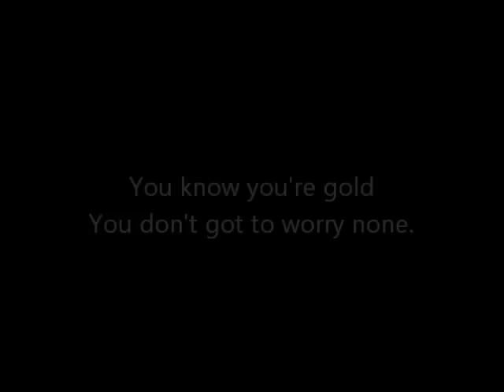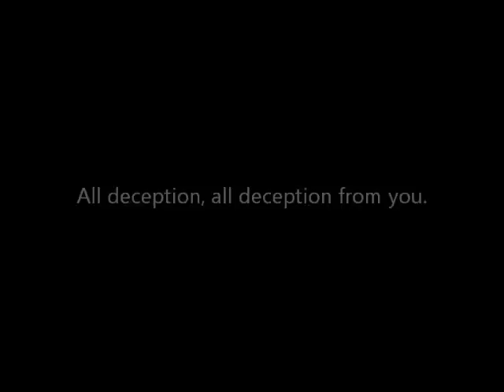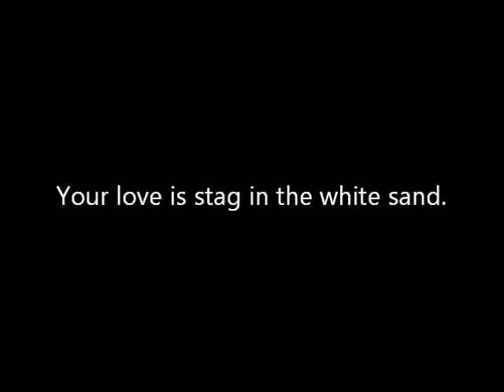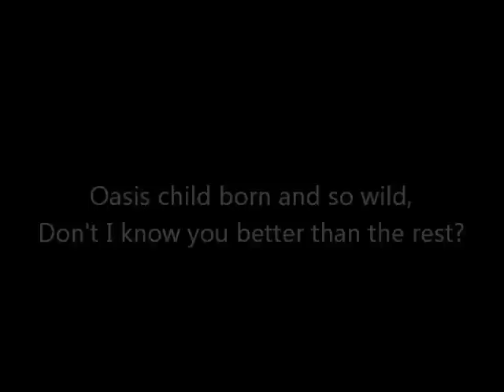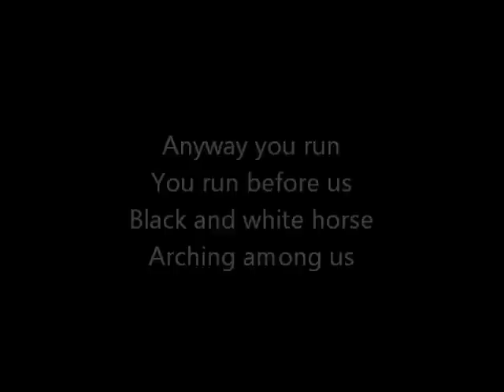Zebra - Beach House (with Lyrics)